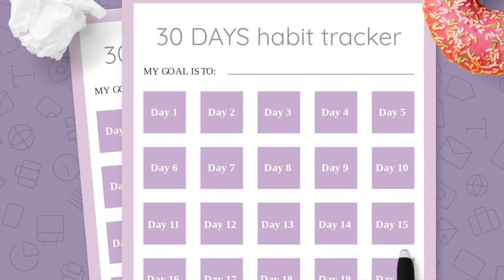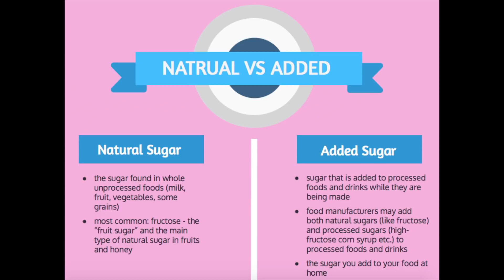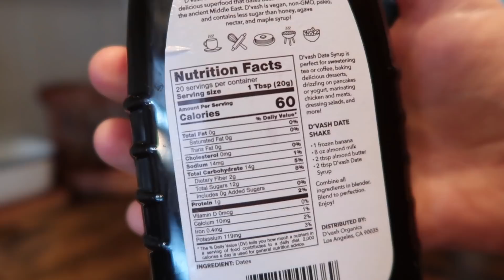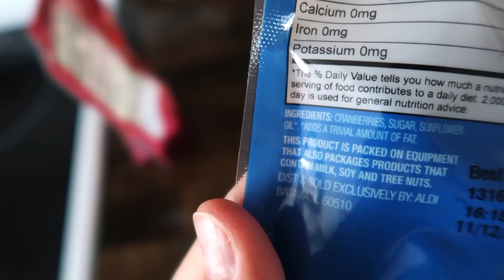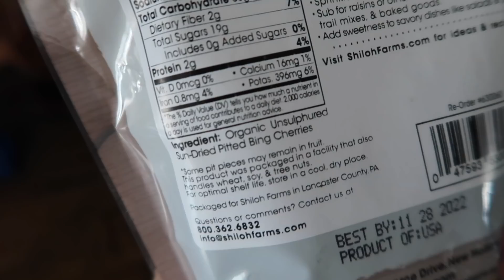I Quit Sugar For A Month... it kinda changed my life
I gave up refined sugar for one month and it was surprising to find all the sneaky ways sugar is added to so many foods. I also didn't think I could ever give up sugar in my coffee, but I did, and that alone was pretty life changing on top of the other benefits. Could you give up refined sugar for a month?